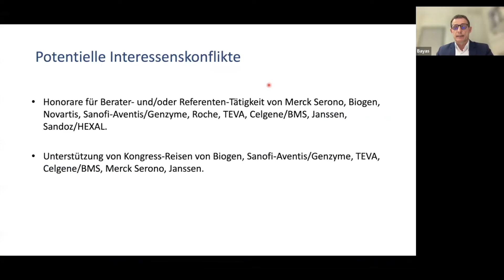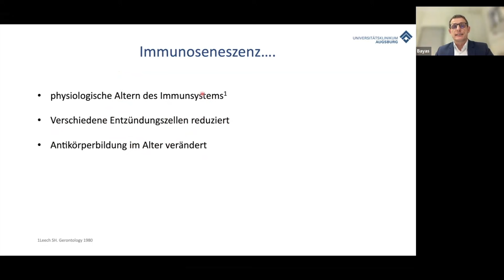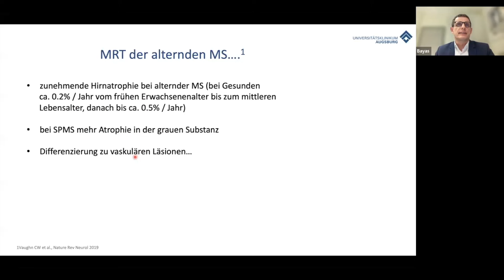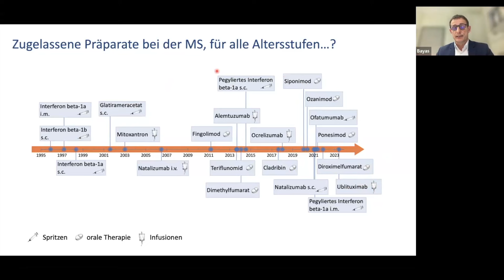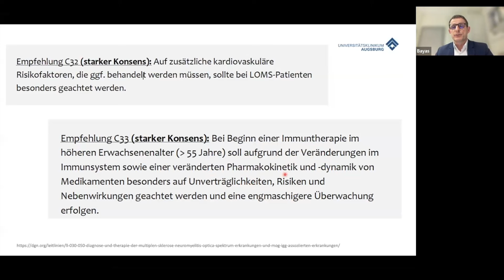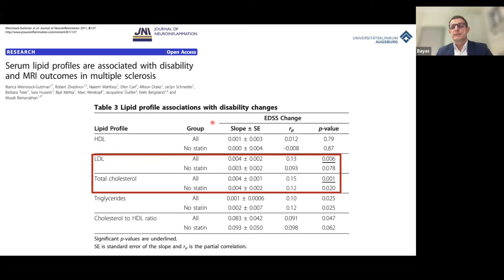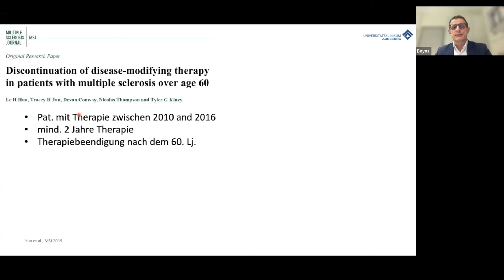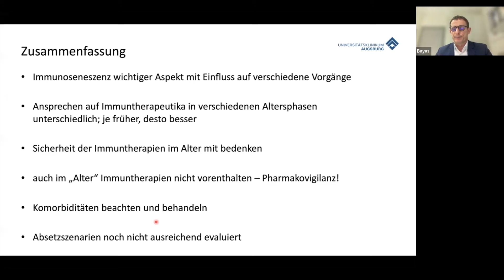Was ist bei Multipler Sklerose mit zunehmendem Alter zu beachten?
Sind Sie neugierig auf die Besonderheiten und Herausforderungen, die Multiple Sklerose (MS) im fortschreitenden Alter mit sich bringt?

Unsere Webinaraufzeichnung „Was ist bei Multipler Sklerose mit zunehmendem Alter zu beachten?“ bietet Ihnen umfassende Einblicke und Expertenwissen. In diesem Webinar beleuchten wir, wie sich MS im Laufe der Jahre entwickelt und welche spezifischen Überlegungen im höheren Lebensalter wichtig werden.

Lernen Sie mehr über die neuesten Forschungsergebnisse, praktische Tipps für den Alltag und wie man trotz MS ein erfülltes Leben führen kann. Dieses Webinar ist ein Muss für Betroffene, Angehörige und Fachpersonal, die tiefer in das Thema MS im Alter eintauchen möchten.